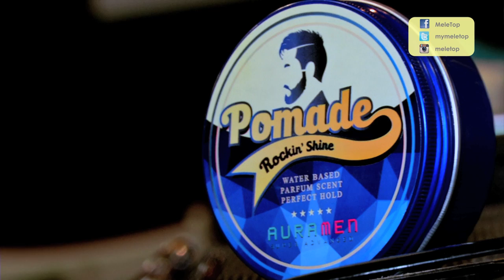MeleTOP: Izzue Islam & Pomade Aura Men! Ep185 [17.5.2016]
Fuuhh! Kelas betul rambut Izzue dalam video ni! Nak tahu macam mana boleh kemas jadi lagu ni? Haa, jom layan video ni!